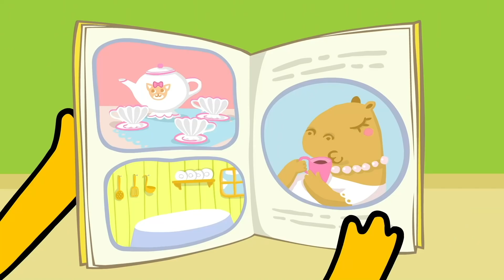Оранжевая Корова 🐮 Правильные гости 🌼 Новая серия ⭐ Сборник веселых мультфильмов 💫 Мультики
Главные персонажи проекта – семья Оранжевой Коровы: дети Бо и Зо и их родители Мама Корова и Папа Бык.
Телята Бо и Зо и их друг поросенок Коля - большие любители приключений, которых в их жизни очень много. Они попадают в смешные, трогательные, таинственные ситуации, которые всегда заканчиваются хорошо. Почему? Потому что рядом с ними есть надежные и понимающие взрослые.

В этом сериале зрители найдут ответы на самые важные вопросы. Маленькие – как правильно ссориться и мириться, как дружить, как находить общий язык и взаимопонимание в семье, а взрослые – как помогать детям в развитии и как здорово
быть хорошими родителями.